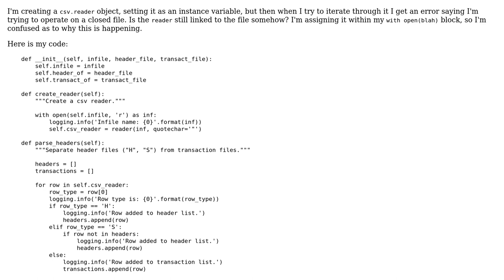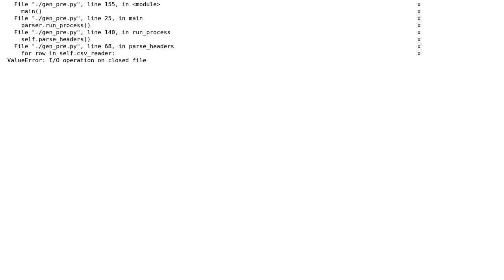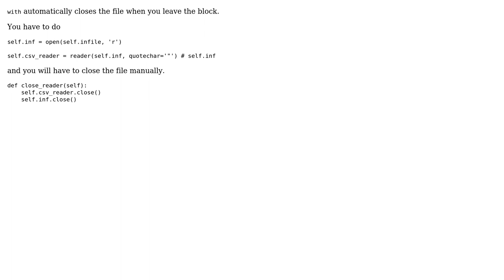CSV Reader object getting ValueError: I/O operation on closed file? (2 Solutions!!)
CSV Reader object getting ValueError: I/O operation on closed file?

With thanks & praise to God, and with thanks to the many people who have made this project possible! | Content (except music & images) licensed under CC BY-SA | Music | Images & others | With thanks to user Trey Hunner user furas user flybonzai and the Stack Exchange Network Trademarks are property of their respective owners. You are responsible for your own actions.